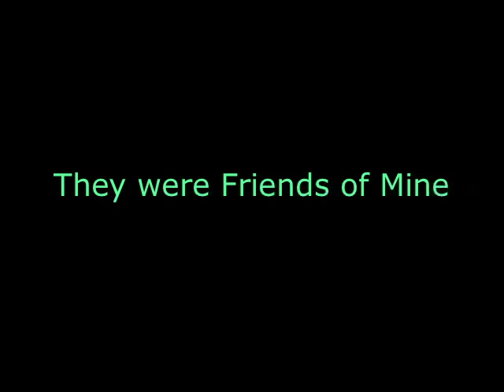Friends of Mine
This is an homage to the pets that had been our friends, thus family, for the past 28 years. This is hard for us to watch without tears (it's very heartfelt), yet it brings closure. If you never had pets in your life, or they were simply lifestyle accoutrements, you won't understand. I'd thought about the song and video for over a year and this is what I'm presenting at this point. It may change, and probably will, as we watch it.